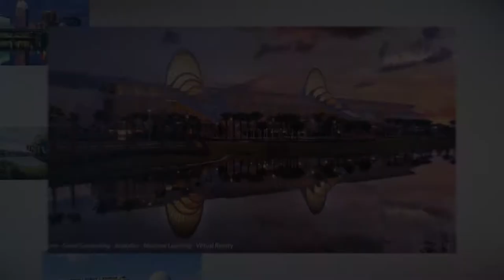Sarah Clatterbuck & Erica Lockheimer, LinkedIn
Sarah Clatterbuck, Sr. Director of Engineering: Application Infrastructure, Women in Tech & Accessibility, Linkedin & Erica Lockheimer, Head of Growth Engineering & Leading Women In Tech, Linkedin sit down with Rebecca Knight and Jeff Frick at Grace Hopper Celebration of Women in Computing 2017 at the Orange County Convention Center in Orlando, Florida.